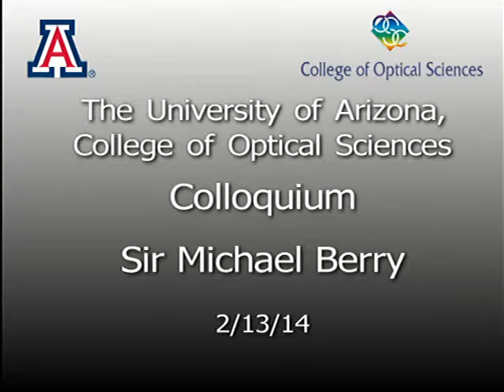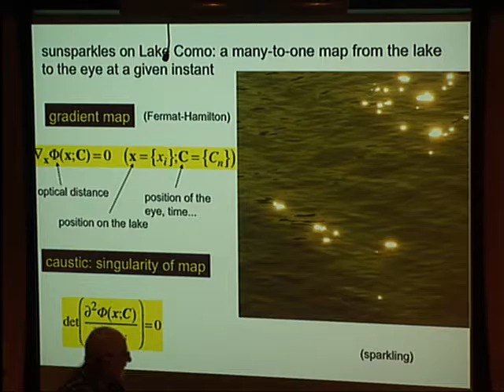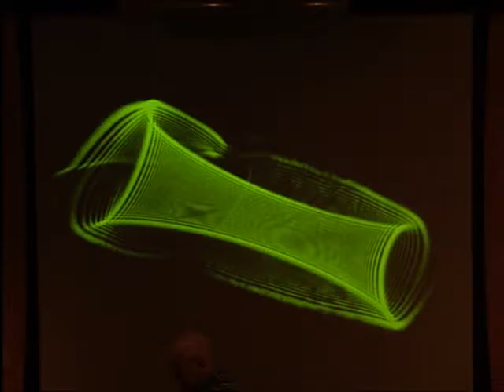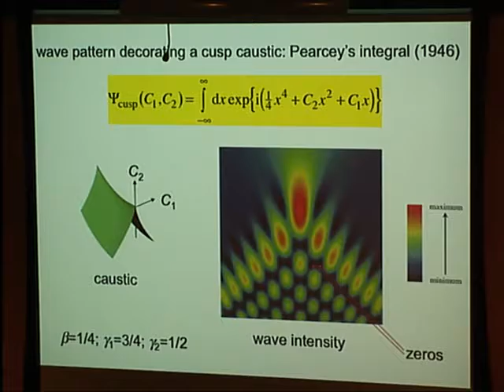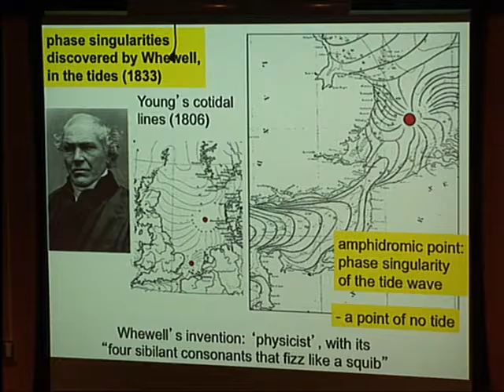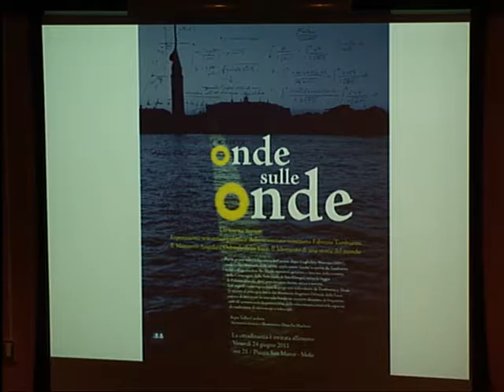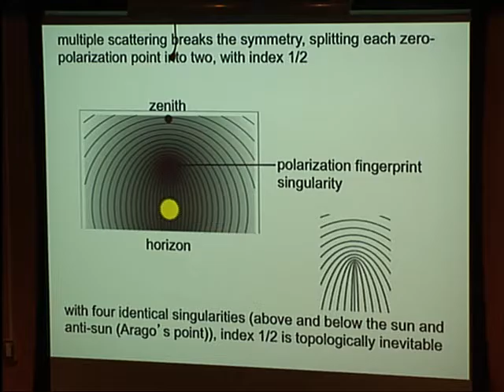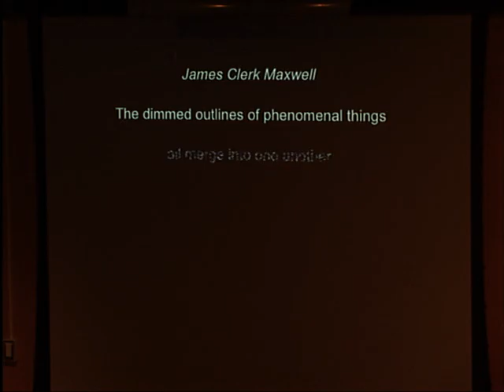Colloquium: Michael V. Berry